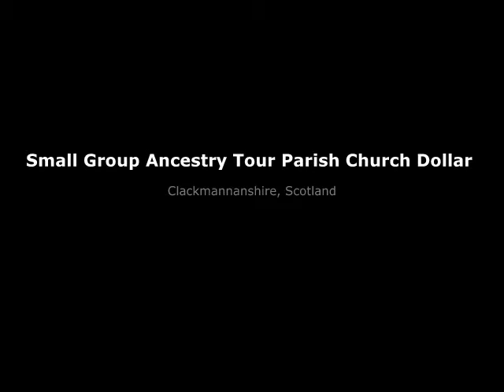Small Group Ancestry Tour Parish Church Dollar Scotland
Tour Scotland wee video of photographs from a small group ancestry visit to the Parish Church in Dollar, Clackmannanshire. Designed by Tite of London and built 1842 to replace an older Kirk. Triple stained glass window in memory of Rev Angus Gunn. Rushworth and Dreaper organ. Reredos tapestry based on Ardchattan Cross designed by Adam Robson.